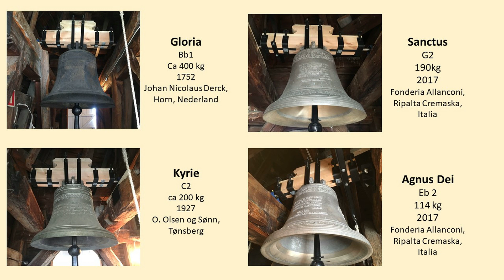Klokkene ringer for Notre Dame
Onsdag 17. april kl. 19.00 ringte tre av kyrkjeklokkene i Aurdal, ilag med hundrevis av kyrkjeklokker over heileverda, som eit liturgisk uttrykk for sorg og solidaritet.